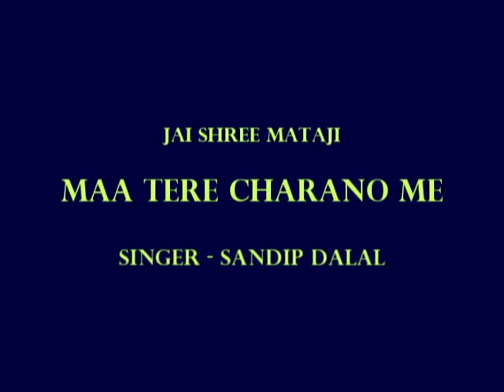Maa Tere Charano Me,,,By -- Sandip Dalal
lyrics  & Composer music
 by  Rahul More

 Arranging  by Sandip Dalal and Rishi Dara